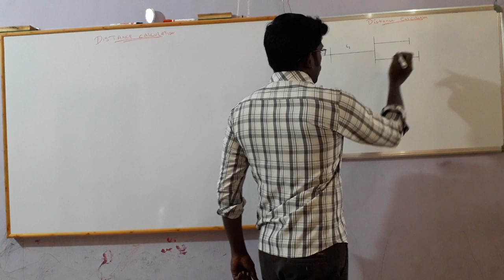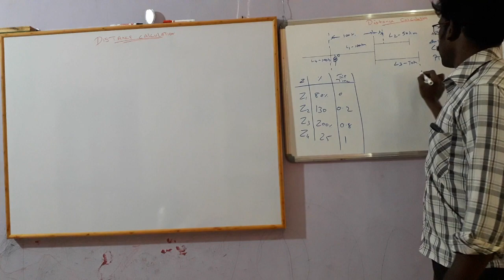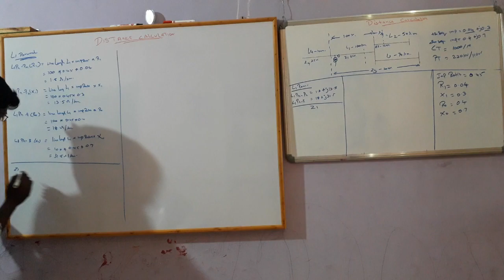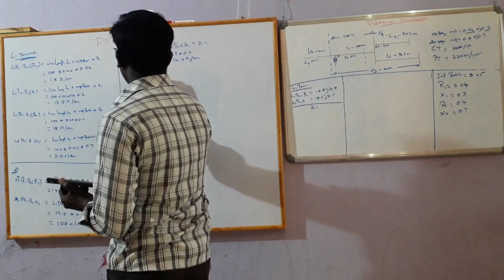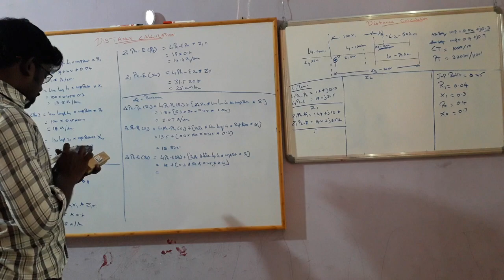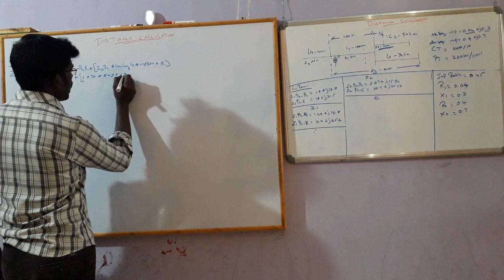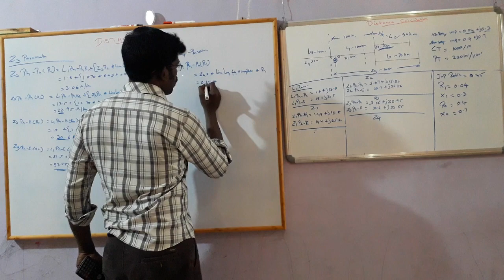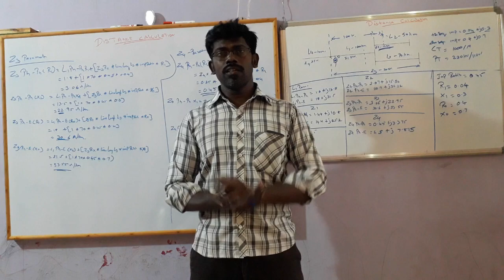Distance relay manually calculation | impedance calculation for transmission line |Zone calculation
we are going to see how to test distance protection calculation manually by tamill
For that i have taken all sample value for calculation
Buy using this we can able to find the
Zone calculation for following characteristic
Quadrilateral characteristic
Impedance characteristic
mho characteristic.

It is very easy method to find the distance calculation for all zone, such as zone 1, zone 2, zone 3 and zone 4.
and also the calculation is done by step by step for easy understanding